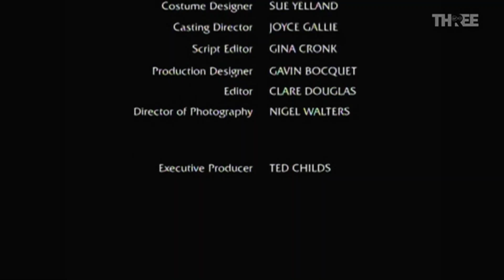A Carlton Production (1995/1999)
From S1 E3 of Kavanagh QC, coming from an airing on Virgin Media Tree on 2 August 2024.

Another interesting plaster case, we see the 1999 Carlton logo here! Usually the Carlton International logo would be used to plaster older logos, so it's interesting to see it here. However, just like the 1998 Central logo I uploaded, Family Fortunes airings on Challenge do have this logo do some plastering on I believe some 1998 episodes.